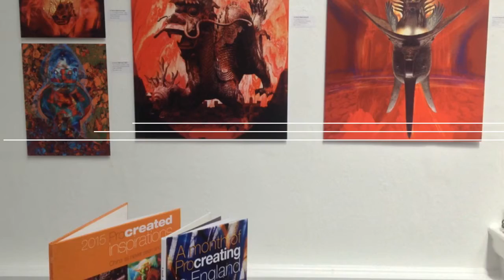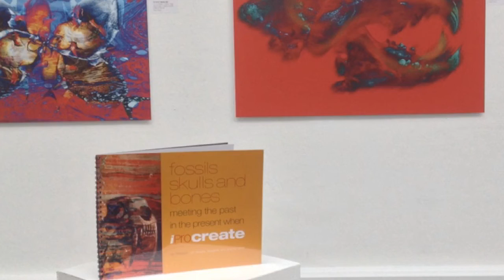Group show UK 2017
A group show shared with my old art school friend John Sharp in Lancaster, Lancashire, UK in 2017.